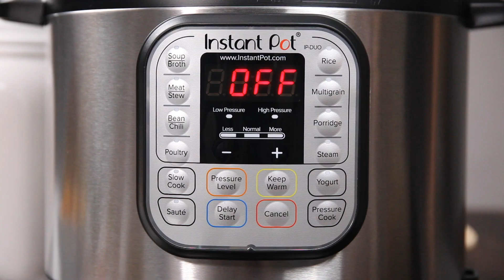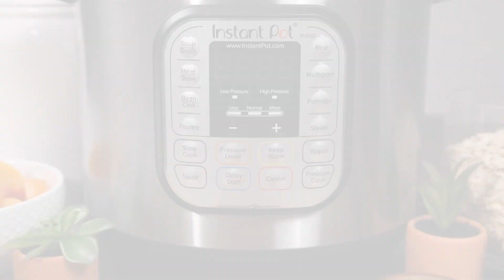Instant Pot Homemade Crunchy Peach Crisp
The Instant Pot makes cooking fruit for desserts a breeze. Fresh or frozen, transform fruit into a sweet, soft delight that’s perfect for a crisp or crumble.

or download the Instant Pot Recipe App with 1000+ recipes.